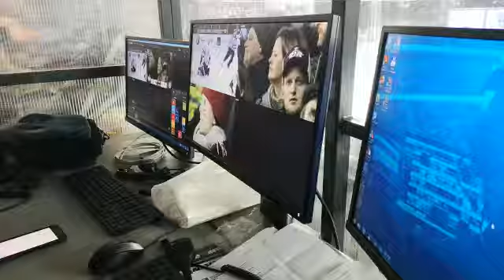Riga 2019 - KHL Winter Classic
A view from the control room - Operator with the Single Media Platform